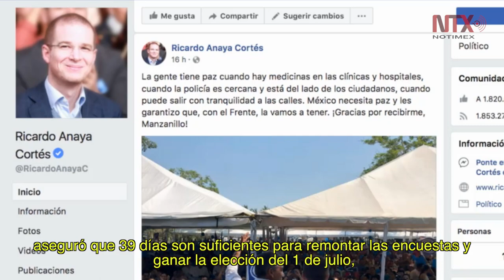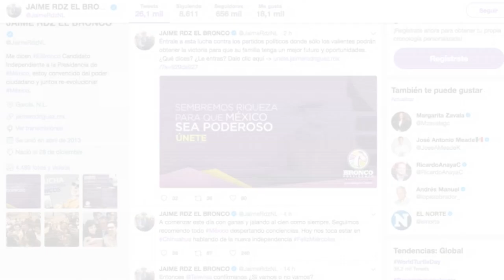Corte Informativo Electoral 23 de mayo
Colima, Coahuila, Jalisco y Baja California los estados que visitan los candidatos en busca del voto